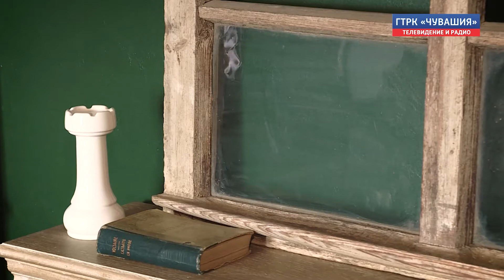Интернет-проект "Мы в домике". Выпуск № 8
Темой очередного выпуска интернет-проекта «Мы в домике» стал стейджинг. Само понятие пока мало известно даже специалистам, но первые ласточки уже появились.